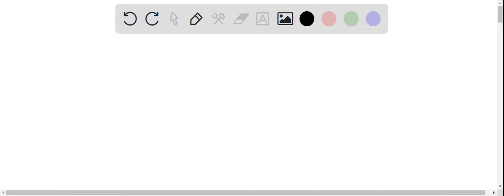Resting pulse rate of 75 beats per minute. The human heart typically pumps about 69 mL of blood per…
Resting pulse rate of 75 beats per minute. The human heart typically pumps about 69 mL of blood per beat. Blood has a density of 1060 kg/m^3. Circulating all of the blood in the body through the heart takes about one minute for a person at rest. Approximately how much blood does the body contain? Volume of blood in the body: 175 x 10^3 mL (On average, how much blood does the heart pump with each beat? Mass per heart beat: 5485.5 g